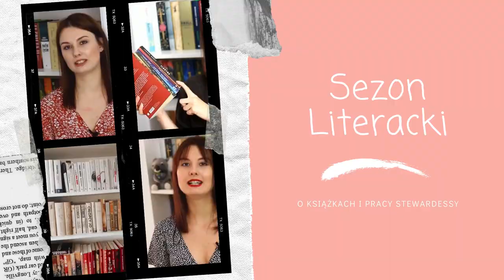11 września. Dzień, w którym zatrzymał się świat 🇺🇸 MITCHELL ZUCKOFF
Cześć! Dawno nie potrzebowałam aż tyle przestrzeni na mówienie o tylko jednej książce. Ale z tą jest inaczej. Czułam, że podsumowanie miesiąca to za mało, więc zapraszam na osobny film na temat książki "11 września. Dzień, w którym zatrzymał się świat".